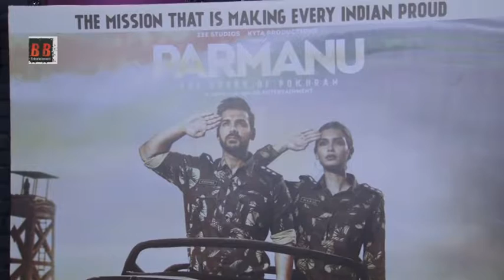John Abraham and team celebrate success Party of "Parmanu"